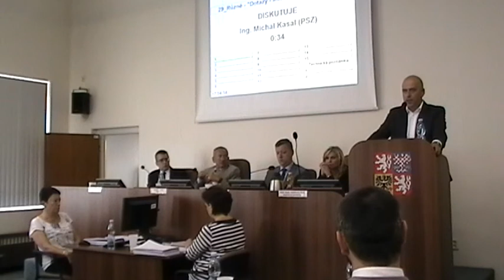22. zasedání zastupitelstva města Teplice, 22. 6. 2018 - část 6